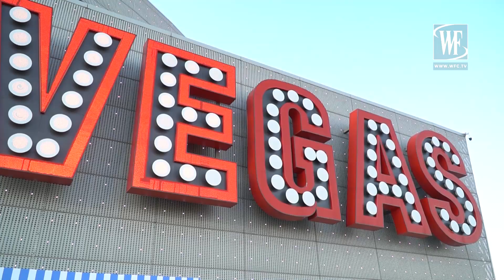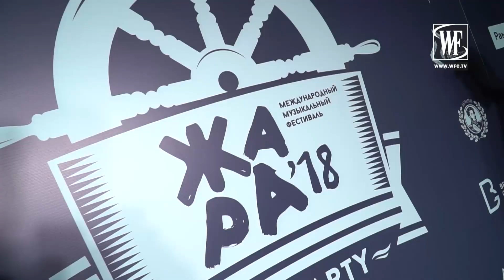Pre-Party Музыкального Фестиваля " Жара 2018 "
13 июня в московском ресторане Rose Bar Crocus City было по-настоящему жарко — гости собрались на вечеринку в честь фестиваля «ЖАРА» 2018, который пройдет в Баку с 26 по 29 июля.

Звездных гостей встречали хозяева фестиваля — Эмин Агаларов, Григорий Лепс и Сергей Кожевников. Будущую «ЖАРУ» отметили коктейлями и яркими выступлениями Алексея Чумакова, Юлии Ковальчук, MBand и других.

Открытие фестиваля вместе с организаторами отмечали Глюк’оZа, Валерий Меладзе с супругой Альбиной Джанабаевой, Artik & Asti, Кристина Орбакайте, Юлия Ковальчук, Настасья Самбурская и другие.